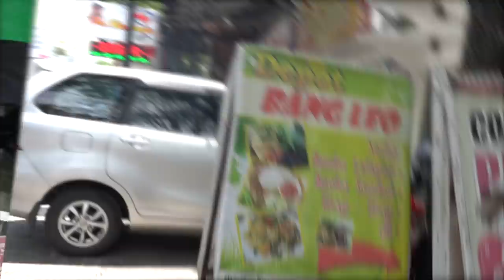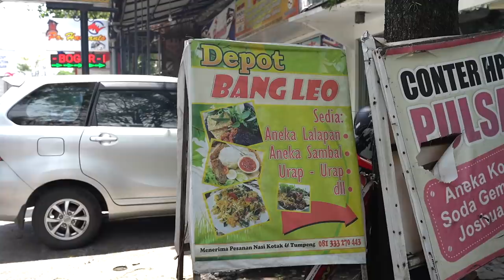MURAH BANGET!! MAKAN SEPUASNYA CUMA Rp 18.000,-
Hi guys, di video ini gw datengin tempat makan yg bisa di bilang tersembunyi di daerah Malang!! Namanya Depot Bang Leo, jadi depot bang leo ini menyediakan masakan rumahan seperti urap, ayam goreng, ikan goreng, dll.. disini jg unik karena bebas nambah sepuasnya GRATIS!! Mau tau reviewnya seperti apa?? Tonton EDISI MALANG ini y guys!!

Warung Bang Leo,
Klojen, Malang City, East Java 65111